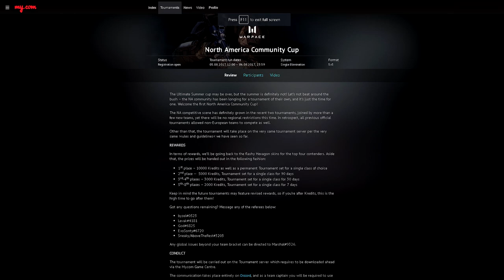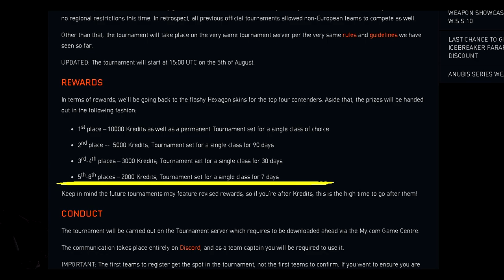Warface - North America Community Cup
Information
Mouse Dpi - 650
Warface Sensitivity - 10
Mouse - Logitech G502
                                Computer Specifications
16 Gb Ram
120 Gb SSD
144 hz Monitor

► Music : Joakim Karud - Dreams / Outro - Vexento - Ivory

                                          Information
Mouse Dpi - 650
Warface Sensitivity - 10
Mouse - Logitech G502
                                Computer Specifications
16 Gb Ram
120 Gb SSD
144 hz Monitor